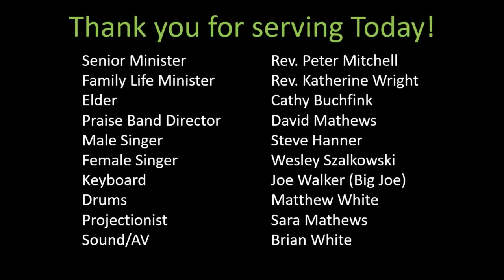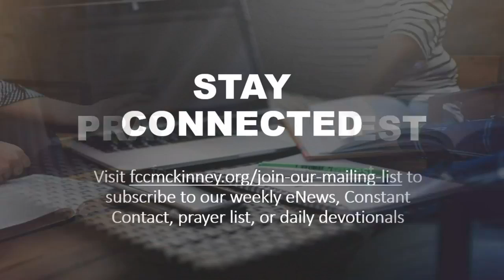FCCM Praise Worship Mar 28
Praise Worship at First Christian Church (Disciples of Christ) McKinney, Tx.